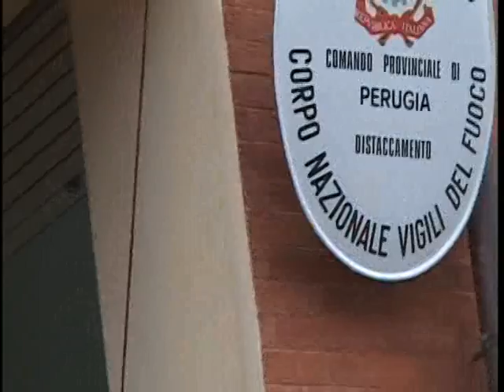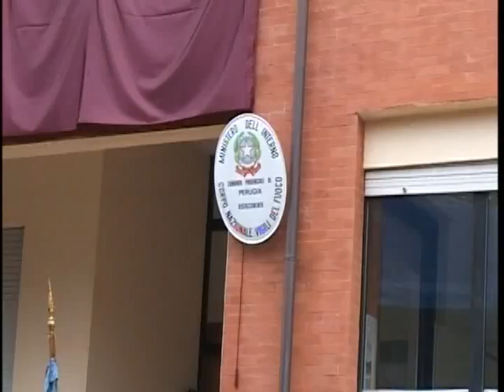La caserma dei Vigili del Fuoco intitolata a Ceccarelli